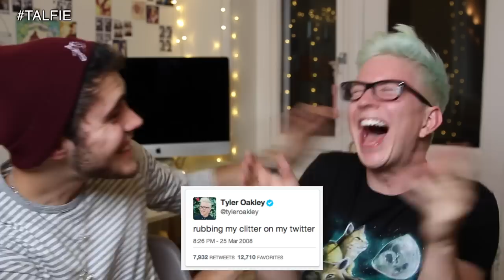Guessing YouTubers' First Tweets (ft. Alfie Deyes) | Tyler Oakley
I'm taking your suggestions into consideration. Oh, and go push the LIKE button. Please? I'll love you forever.